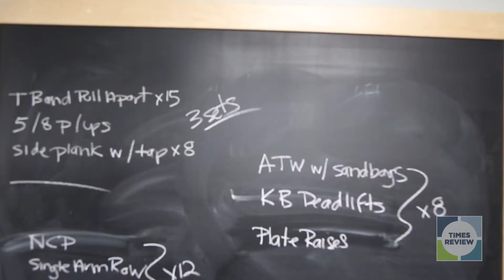The Work We Do: Paige Romanowski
The Work We Do is a multimedia series that profiles workers across the North Fork. This video features Paige Romanowski, the owner of Bodyrite Training in Jamesport.